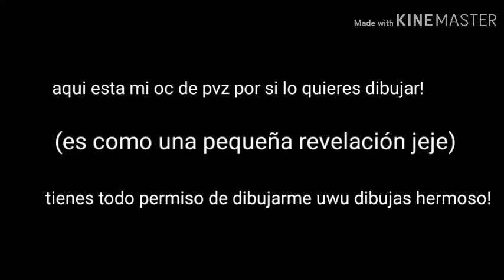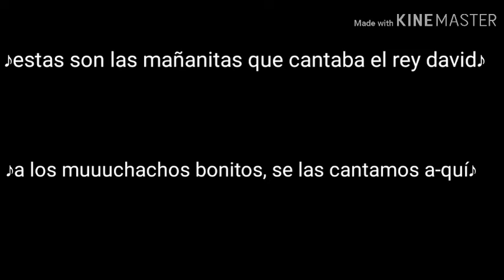Felicidades lanzaguisantes plasmatico!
Español:
Chicos hoy cumple una persona especial para mí ... LANZAGUISANTES PLASMATICO! el es muy buen amigo y hoy le felicito su cumpleaños!,que la pases muuuuy bien! Te mando un abrazo fuerte, Buenos días, buenas tardes y buenas noches UwU

English:
Guys today meets a special person for me ... PLASMA LAUNCHERS! He is a very good friend and today I congratulate him on his birthday! Have a great time! I send you a big hug, Good morning, good afternoon and good night UwU

Português:
Caras hoje conhece uma pessoa especial para mim ... LANZAGUISANTES PLASMATICO! Ele é um ótimo amigo e hoje eu o parabenizo por seu aniversário! Divirta-se! Eu te envio um grande abraço, Bom dia,boa tarde e boa noite UwU

Músicas usadas no vídeo/canciónes utilizadas en el vídeo/Songs used in the Video:
Las mañanitas 8 bit
Plants vs zombies zombotany theme